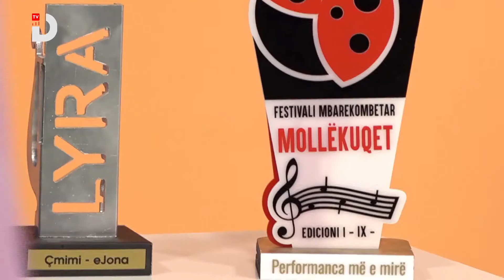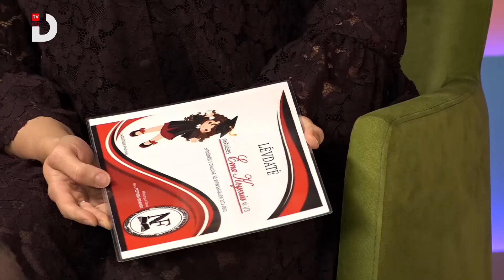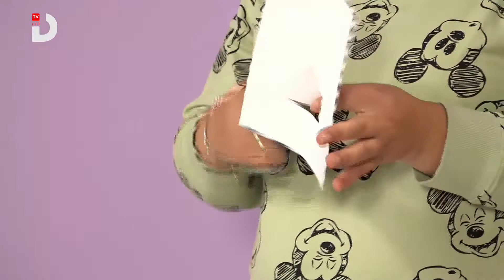Bota Jonë - Emisioni i pestë (Sezona e dytë)